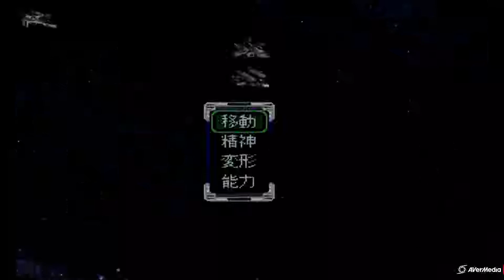スーパーロボット大戦α 第61話 「運命の矢」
輝はS型バルキリーで出撃。

選択肢
「ロンド＝ベル隊を先行させる」
「バルキリー隊を先行させる」

マックスでミリアのHPを減らすとイベント。後ほど仲間になる。ただし、以前にマックスでとどめを刺していないと駄目。
味方3ターンに増援
敵4ターンに増援
敵5ターンに増援
敵6ターンに敵すべて撤退。
これまでに倒せるだけ倒しておく。
クリア後、マクロス系の新ユニットデストロイドモンスター、アーマードバルキリーが入手できる。